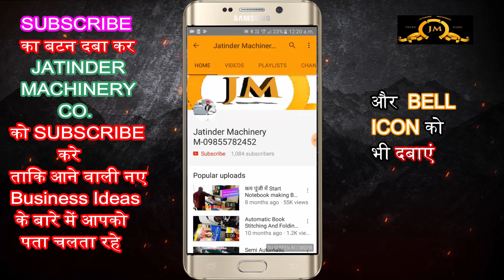झट से अमीर बना देगा ये बिज़नेस, कमाए 4-6 हज़ार हरदिन😍😍| new business ideas 2022 | best business ideas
Title-

AMRITSAR , PUNJAB.